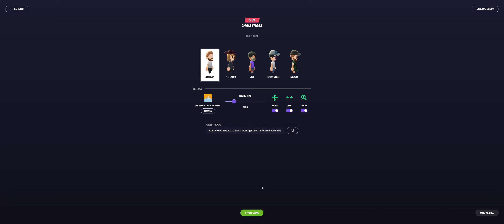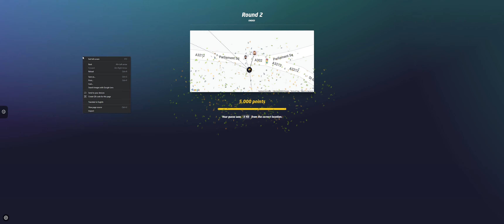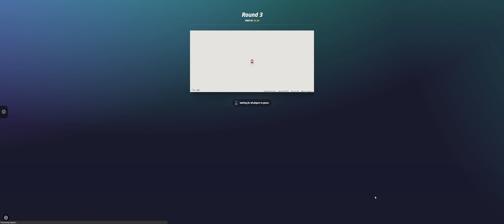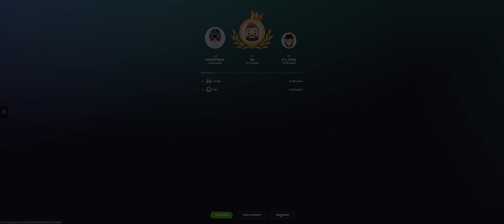Geoguessr with Friends - UK Famous Places Bruh - THAT IS NOT THE UK!!!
Here's just one of the many games I've played with friends,
check out the people in this video:

Omni